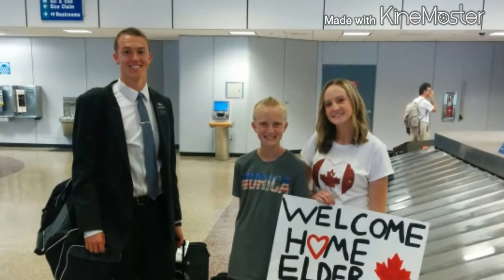Missionary Homecoming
There's nothing like welcoming home a child after not seeing them for two years while serving an LDS church mission.  Derek served in the Canada, Edmonton Mission.